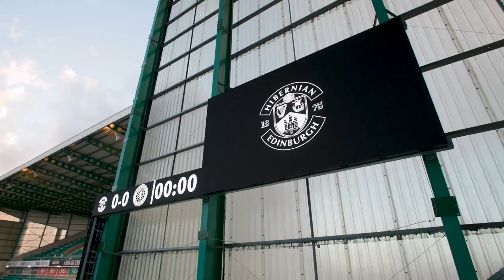TRAILER | Away Days | A Capital Cracker | 8 Mar 2023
See behind the scenes as Rangers claimed all three points in a 5 goal thriller at Easter Road.